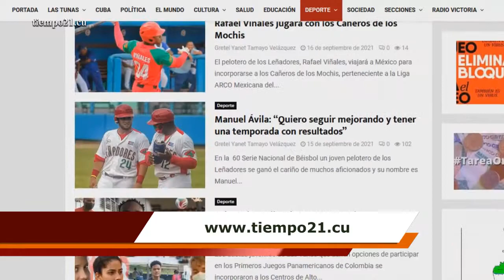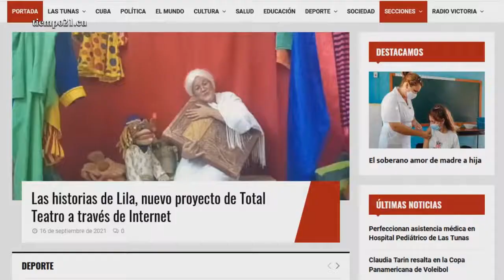Rafael Viñales jugará con los Cañeros de los Mochis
El pelotero de los Leñadores, Rafael Viñales viajó a México para incorporarse a los Cañeros de los Mochis, perteneciente a la Liga ARCO Mexicana del Pacífico.
Viñales jugará junto a Carlos Juan Viera en su segunda incursión en una liga extranjera, pues anteriormente estuvo en Italia con el Parma.

En esta emisión:
00:00 - Intro y Bienvenida
00:12 - Titulares
00:35 - Rafael Viñales viajó a México para incorporarse a los Cañeros de los Mochis
01:04 - Voleibolista de Las Tunas participa en Copa Panamericana
01:48 - Atletas juveniles de Las Tunas se incorporan a Centros de Alto Rendimiento
02:34 - Luchador Liover Betancourt se entrena con vista a los Juegos Panamericanos Juveniles
03:10 - Despedida